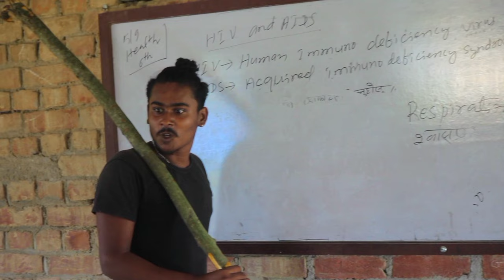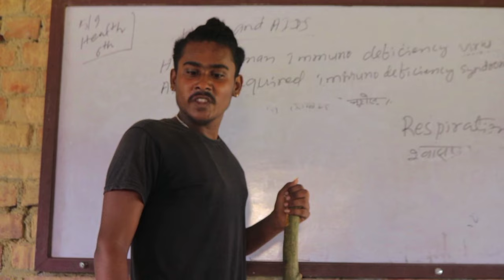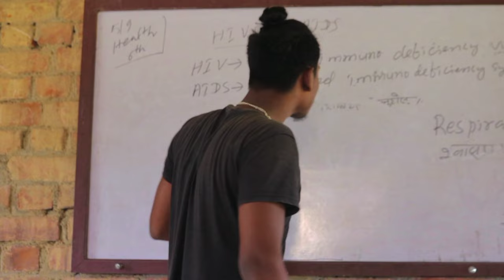Teachers ki dhulai || desi comedy || Lafuwaboyzz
Teachers ki dhulai

your search

school love story status
school love story
school love story comedy
school love story korean drama
school love story movie 2022
school love story movies in hindi 2022
school love story episode
school love story chinese drama
school love story korean drama ep
desi school life comedy
desi school life 2
desi school life part 2
desi school life 1
desi school life cbc
desi school life part 1
desi school life 3
desi school life natok